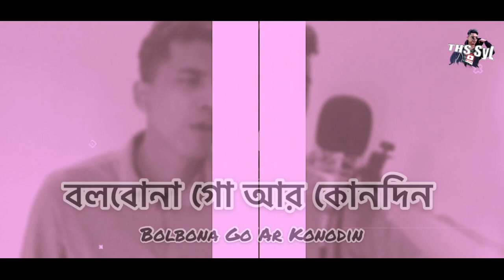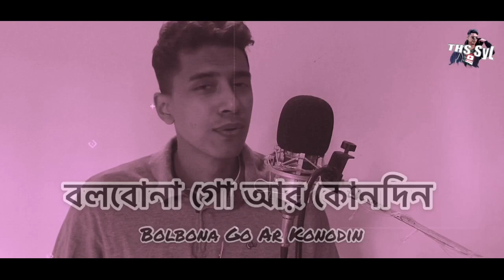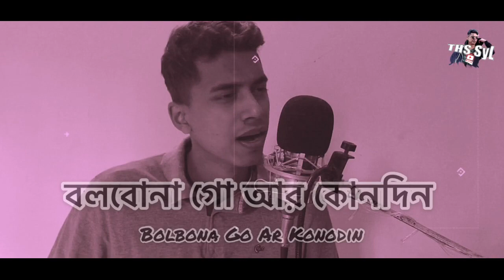Bolbona Go Ar Kono Din | বলবোনা গো আর কোনদিন | THS SyL | Bengali Song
This is a covered song i sung lately. This track is originally sang by folk singer Baul Sukumar.